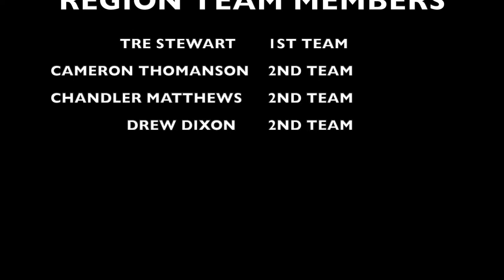D2CAA ALL SUPER REGION TWO TEAM MEMBERS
D2CAA ALL-SUPER REGION TWO TEAM MEMBERS. The accolades keep rolling in for the record breaking 2022 Limestone University Football team. Four players- Tre Stewart, Cameron Thomanson, Drew Dixon, Chandler Matthews- received the honnors.